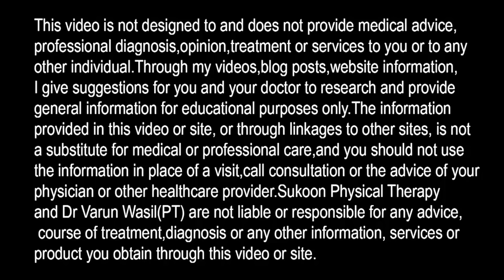3 Easy Exercises For Frozen Shoulder, Frozen Shoulder Treatment, Frozen Shoulder Physiotherapy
3 Best Exercises for Frozen shoulder recovery. Easy Mobility in Adhesive Capsulitis

In this video Dr. Varun Wasil- MPT(Orthopaedics) from Sukoon Physical Therapy, Jalandhar, explained about Frozen shoulder exercises to improve shoulder mobility in Flexion, Abduction and Internal Rotation.

How to Sleep with NECK and SHOULDER PAIN- How to get perfect sleep-SLEEPING WITH FROZEN SHOULDER